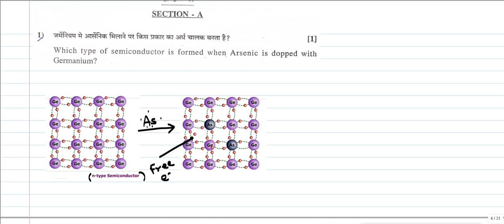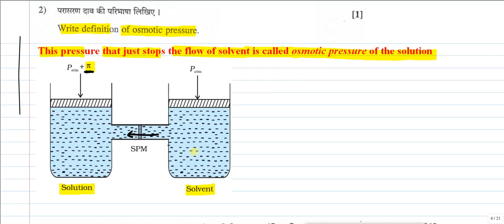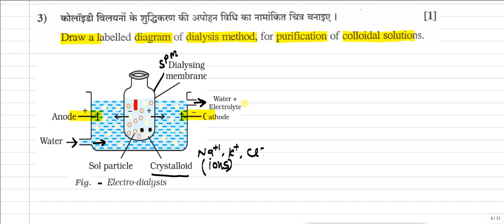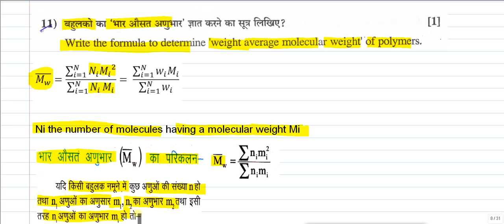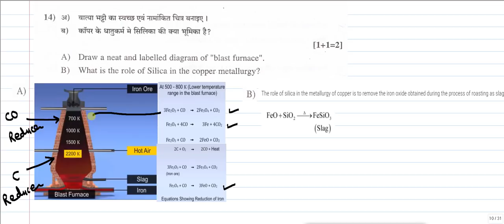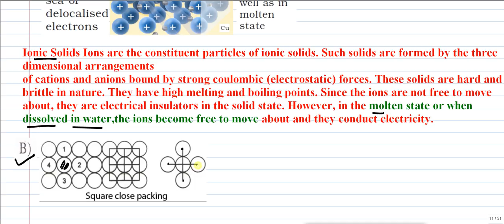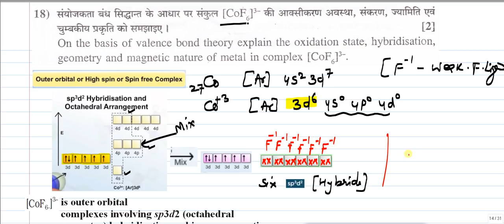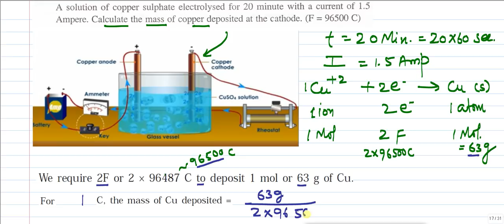रसायन विज्ञान I RBSE PAPER I CHEMISTRY 2018 I SOLUTION PART 1